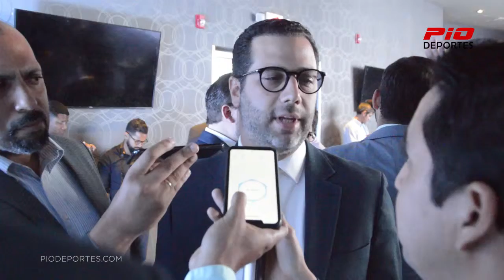Manuel Luna y Francisco Lapouble - Comisión Normalizadora Fedofutbol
"Lo más difícil en este proceso ha sido normalizar y poner en orden todos los asuntos legales de Fedofutbol"